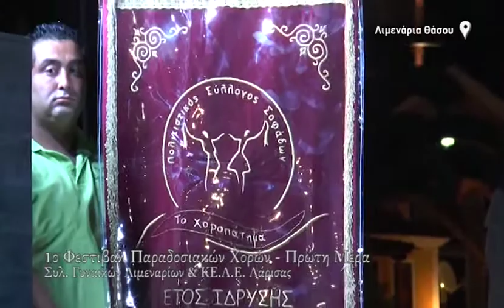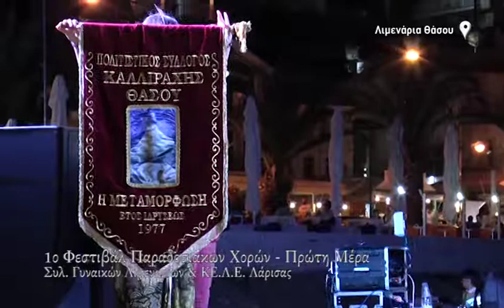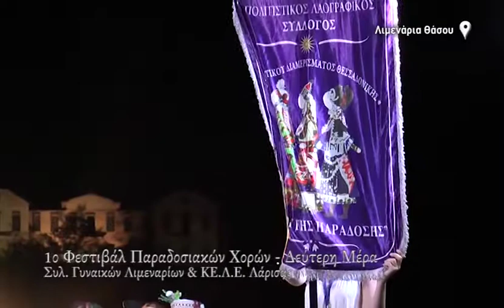1ο Φεστιβάλ Παραδοσιακών χορών Λιμεναρίων Θάσου